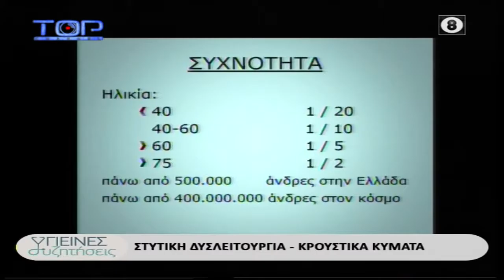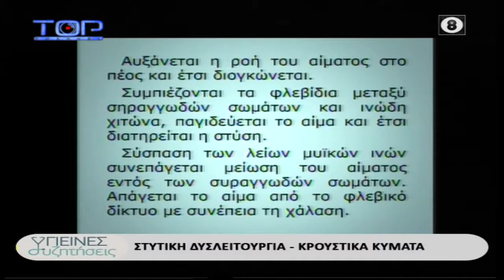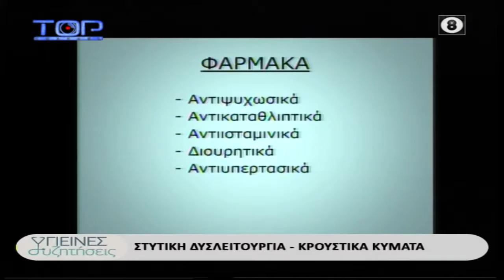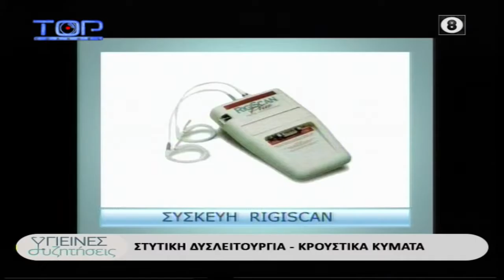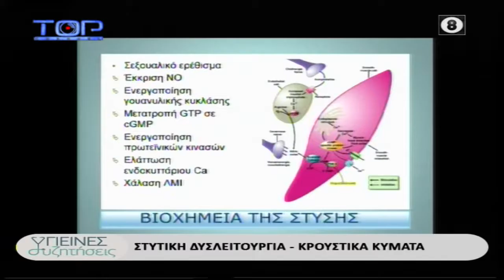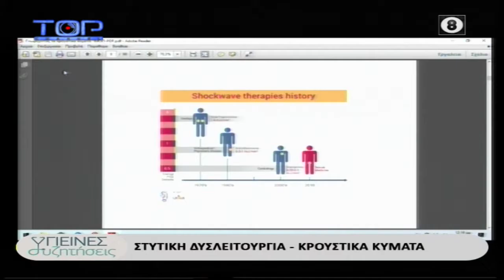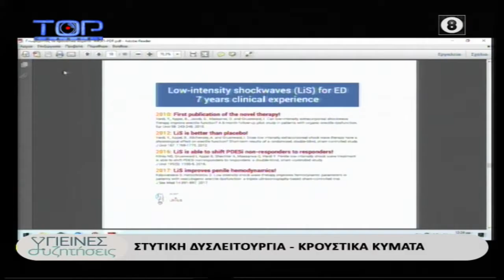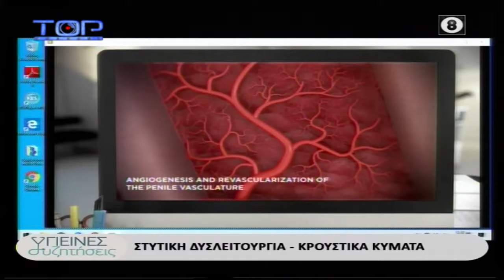ΥΓΙΕΙΝΕΣ ΣΥΖΗΤΗΣΕΙΣ 8-10-2019-ΣΤΥΤΙΚΗ ΔΥΣΛΕΙΤΟΥΡΓΙΑ